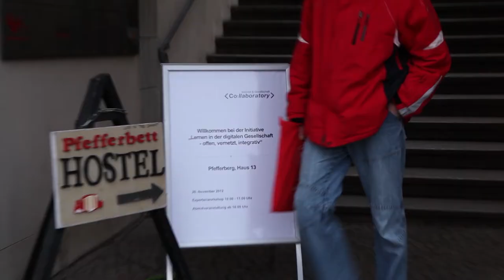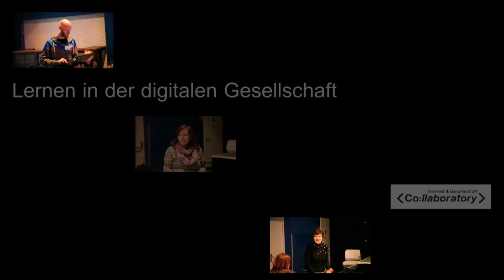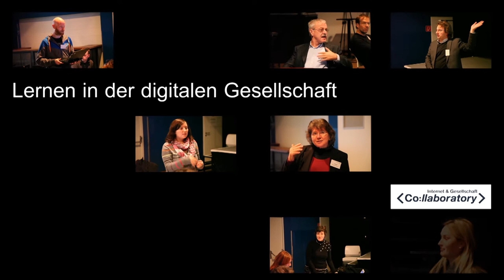Eindrücke von der 7. Initiative